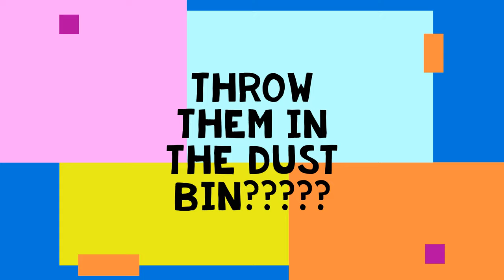POTPOURRI DECORATION IDEAS |DIY POTPOURRI WITH DRIED FLOWERS|5 MIN CRAFTS|BEST OUT OF WASTE FOR KIDS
POTPOURRI IDEAS USING DRY FLOWERS
POTPOURRI IDEAS USING DRIED FLOWERS
potpourri decoration ideas
BEST out of waste
DIY
5 MIN CRAFTS
USING ESSENTIAL OILS
BEST OUT OF WASTE FOR KIDS
EASY DECOR FOR BATHROOM
EASY DECOR FOR LIVING ROOM
apartment decorating ideas
apartment decorating ideas diy
Easy Potpourri
AMATEUR ARTISTS FOREVER

On my birthday, my husband had gifted me a beautiful bouquet of roses. After 7 days, it was all dried up. :( Didn't want to throw it.. so make this simple potpourri out of the same flowers. I bought lavender essential oil. All I needed was a bowl and voila, in about 10 mins I made this beautiful potpourri and now my living room smells divine!! You must try this at home and do share the pics in the comments below!!
For those who do not have the glass, dried flower petals and essential oil available- click on the links below to buy them-